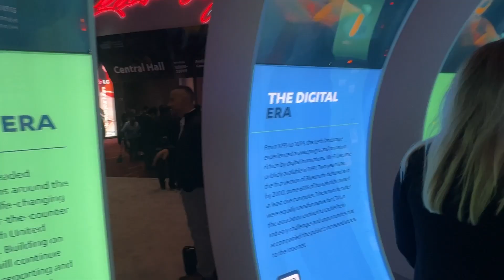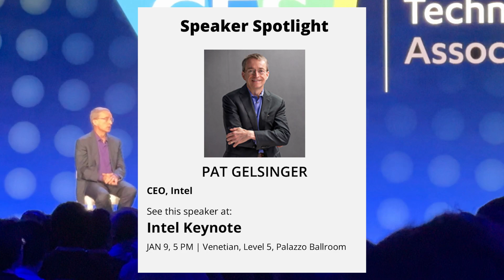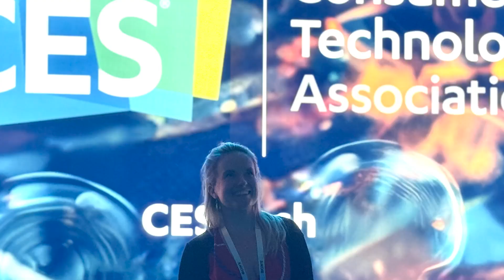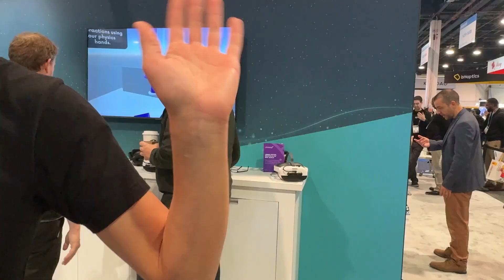VIRTUAL REALITY | Las Vegas CES 2024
What an adventure! CES 2024 has been full of innovation and excitement!More than 2.5 million square feet of exhibit space, 4,300+ exhibitors, 135,000+ attendees, and 5,000+ global media and content creators and Innovatology among them! Join us for the first episode of the most powerful tech event in the world. Don't miss out the latest innovation trends and our virtual choreographies.

follow all of these or we will send our Dog
• We are building a community!

00:00 Intro
01:58 Road to CES 2024
02:33 Countdown to start of CES 2024
03:12 Meeting human-controlled robot
03:36 Keyote Pat Gelsinger (CEO Intel)
04:58 Ultraleap demo in mixed reality (XR)
14:44 Experience Tomorrowland in virtual reality
14:58 B-haptic motion triggered through sound
15:54 Virtual reality warm-up (Marie) vs. exercise (Cedric)
16:46 Outro